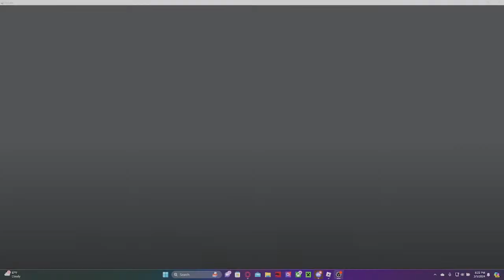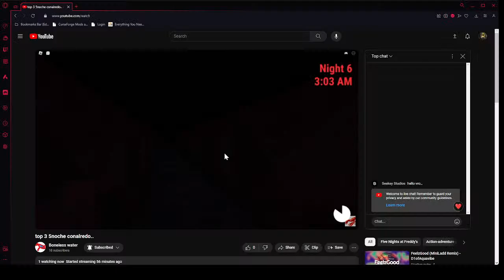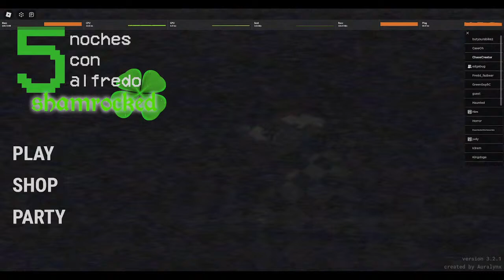Me and the boys play 5 noche con alfredo